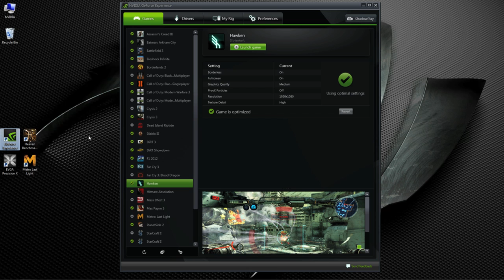NVIDIA GeForce GTX 760 Launch Video